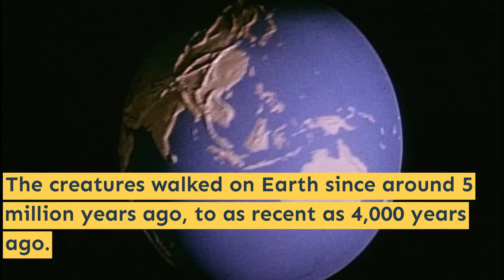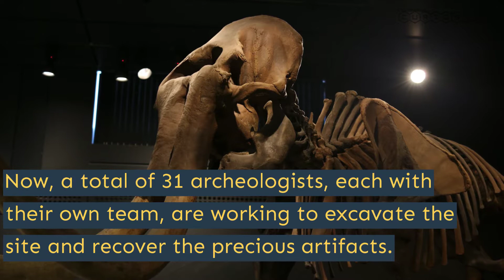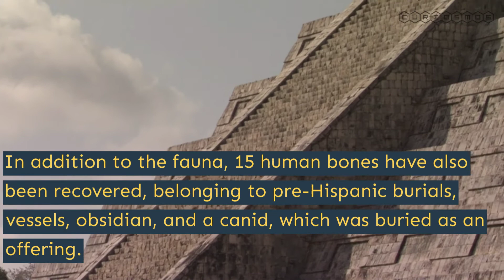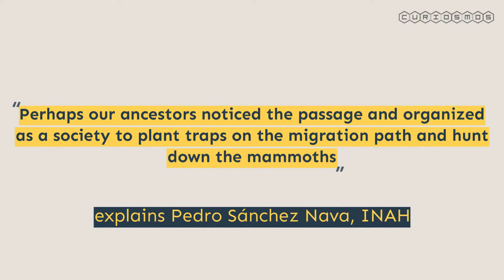Archaeologists Make "Stumping Discovery" After Unearthing 60 Mammoth Fossils in Mexico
Archaeologists have struck "gold."
A group of archeologists has discovered over 60 mammoth fossils at the location of Mexico City’s new airport. The bones date back tens of thousands of years and belong to the genus Mammuthus columbi.

The researchers from Mexico’s National Institute of Anthropology and History (INAH) explained that the fossilized bones, discovered at a site where Mexico City’s New Airport will be built, date back over 15,000 years.

So far, over six dozen of Mammoths have been found—almost all of the Mammuthus columbi genus—along with other types of fauna associated with the Pleistocene, such as bison, camels, and horses. In addition to the fauna, 15 human bones have also been recovered, belonging to pre-Hispanic burials, vessels, obsidian, and a canid, which was buried as an offering.

Video Notice*** This video was created by Curiosmos.com under licenses from Storyblocks, Shutterstock, Jumpstory, and Pexels. This video may not be republished without written consent.